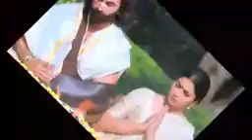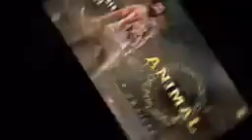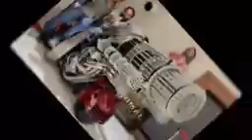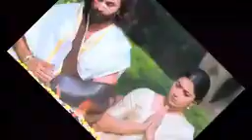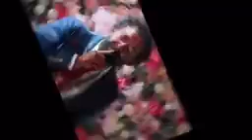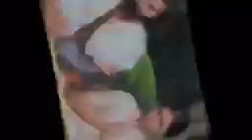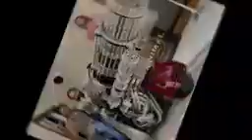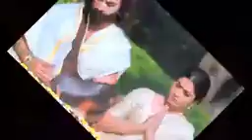ANIMAL Full Movie | Ranbir Kapoor - Rashmika Mandana - Anil K - Bobby Deol | facts and story explain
R

R

R

R

R

R

R

R

R

R

A

A

A

Dunki Full Movie | Shah Rukh Khan
| Vicky Kaushal | Taapsee Pannu |
Rajkumar Hirani | Facts & Review

A

A

A

A

A

A